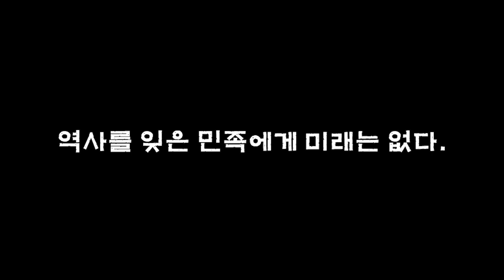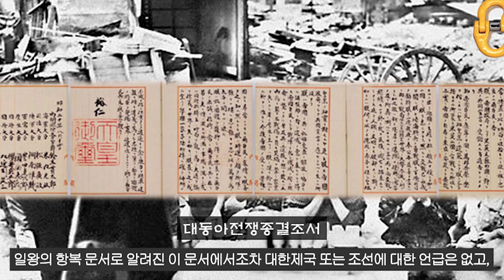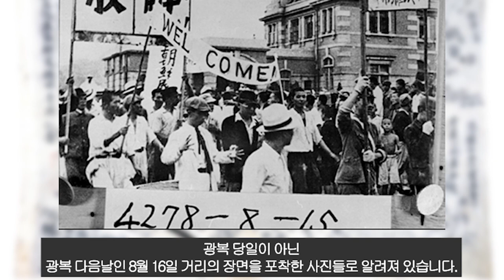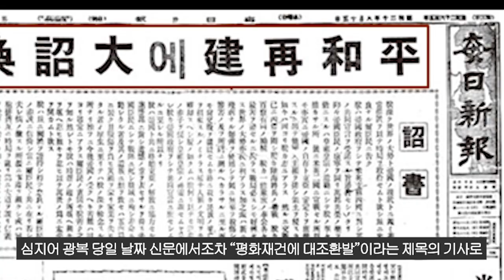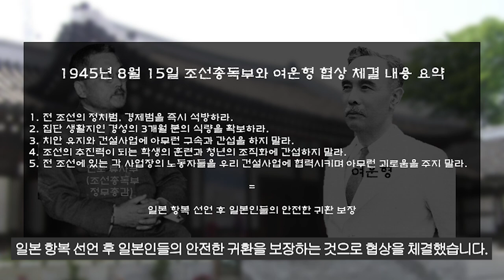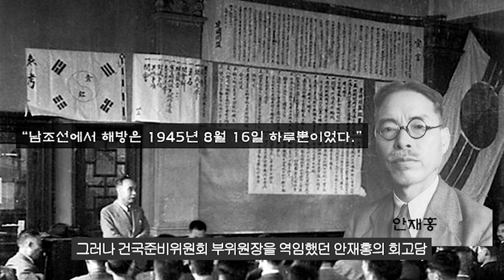광복, "1945년 8월 15일, 그날은?"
우리가 알고있는 1945년 8월 15일 광복,
그날 우리는 어떻게 보냈고,
무슨 일들이 전개되었는지에 대해서
보다 자세히 알게되는 시간이 되셨으면 좋겠습니다.
감사합니다☆